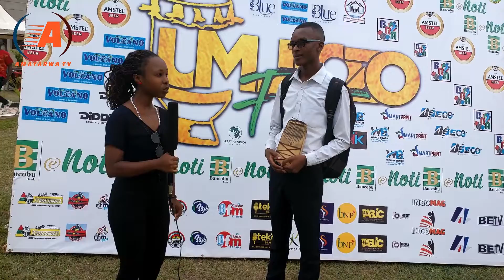UMUKOZO FEST; CYCY ABAFATIYE MUGITERAMO KIDASANZWE C'UMUKOZO